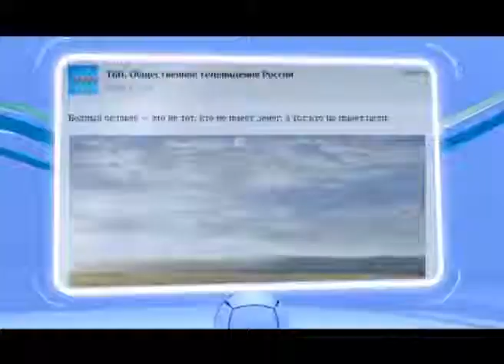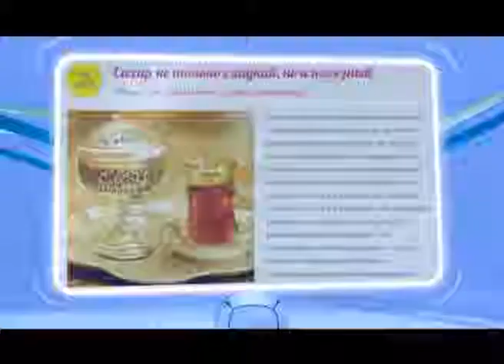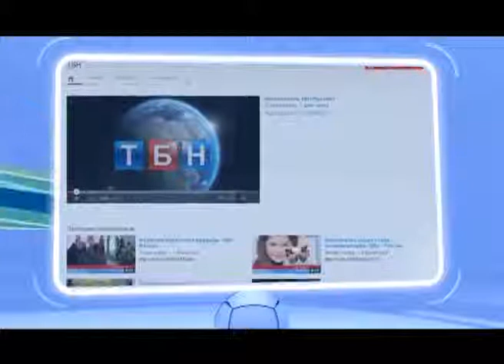О пользе сахара! ТБН - Россия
4. О пользе сахара для организма человека я говорить не буду, а то диетологи всего мира возмутятся. Но о пользе сахара в хозяйстве говорить стоит. Оказывается эти белые кристаллы весьма и весьма полезны во многих хозяйственных делах, а не только в горячем чае или кофе. Все подробности на портале Леди ТБН.